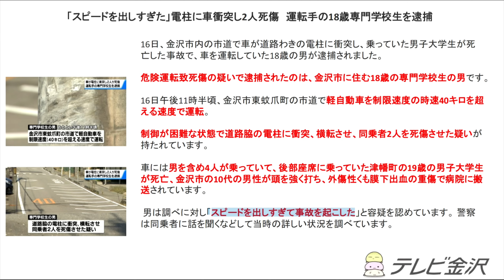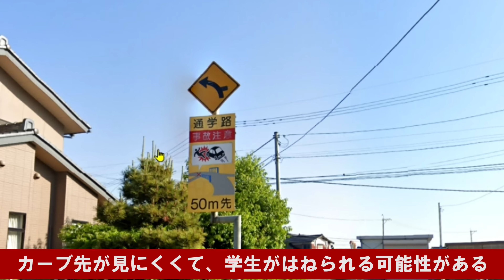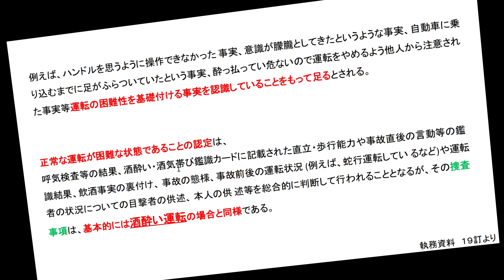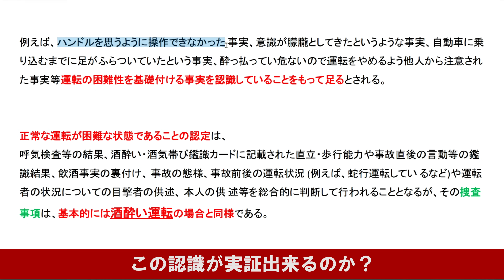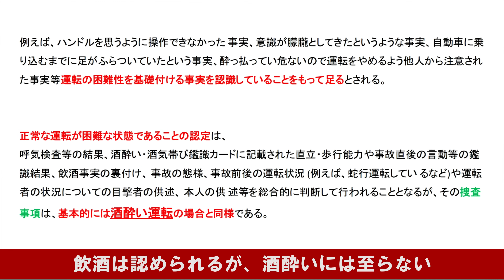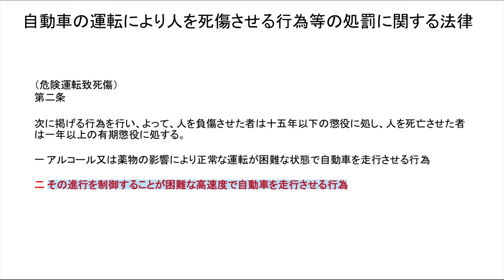制限速度４０キロのカーブを時速１００キロ！？【１８歳軽自動車時速１００キロでこのカーブが曲がれるか？】危険運転で友人の命を奪う！ 石川金沢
※大分時速１９４キロBMW右直事故裁判は、１１月５日に初公判で、判決は１１月２８日の予定です。

※NASVA動画使用の際は、使用許諾を得て動画に使用しています。

00:00　オープニング
03:33　事故現場
06:56　この事故は危険運転になるのか？
07:57　危険運転にならない事故【埼玉川口・大分・群馬伊勢崎・栃木宇都宮】
11:15　自動車運転処罰法【危険運転致死傷】
14:00　群馬伊勢崎事故が、なぜ？危険運転での起訴が当初難しかったのか？
15:39　飲酒の影響があると言える判断基準
18:40　まとめ

金沢市東蚊爪町で車が道路わきの電柱に衝突　19歳男子大学生が死亡
「スピードを出しすぎた」電柱に車衝突し2人死傷　運転手の18歳専門学校生を逮捕
「スピード出せば楽しくなると…」危険運転致死傷で逮捕の専門学校生が供述…100キロ前後で衝突か
Googlemap
AC